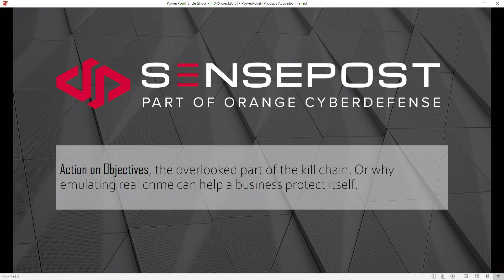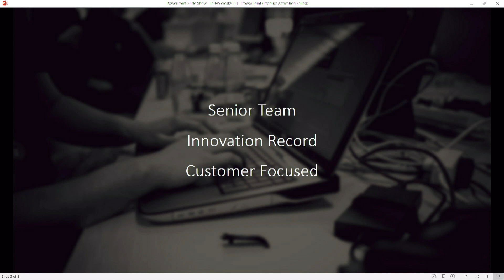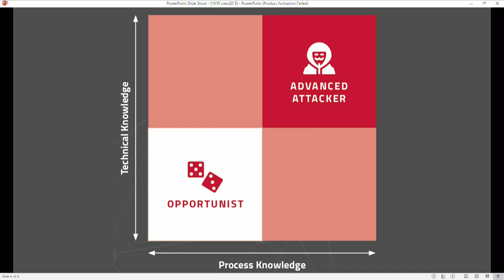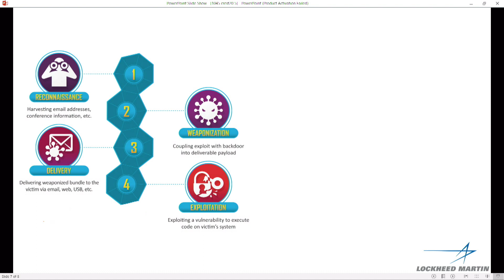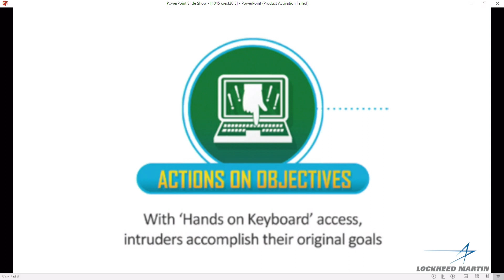Presentation by Dominic White (Sensepost) | Technical Information Security Briefing in South Africa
At the CREST Technical Information Security Briefing in South Africa, Dominic White (CEO, Sensepost) gave a presentation to the attendees.

The event was held as part of CREST’s commitment to help increase capacity, capability and  consistency in information security across Africa. There were short presentations from CREST and technical presentations on the importance of threat intelligence and intelligence led penetration testing from leading suppliers, a few of which will be uploaded on CREST's YouTube channel soon. Speakers included representatives from the world of banking, insurance and law enforcement. These were from both UK and South Africa, including SARB (South African Reserve Bank), UK Police Counter Terrorism Unit, SABRIC (South African Banking Risk Information Centre) and the Bank of England.

Thank you to everyone who attended.